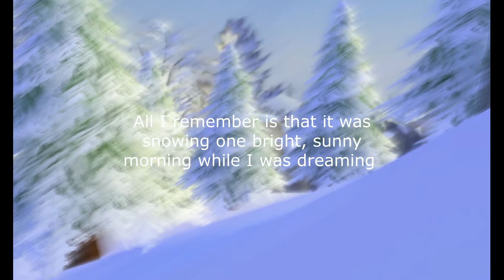Sunset in Autumn | S01E01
This story follows Fuyu Nichibotsu, a young Japanese  guy who encounters a mysterious girl walking around a beautiful park one winter evening. What seemed like a random encounter between the two was actually destiny leading them to discover the tapestry of their lives entwined.